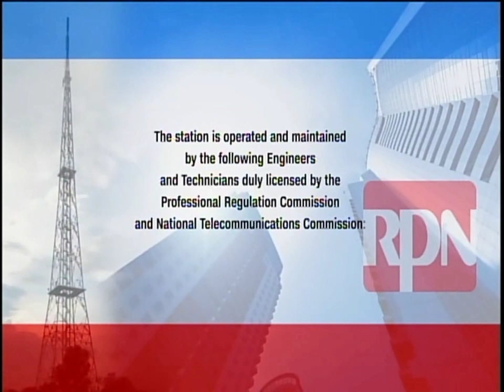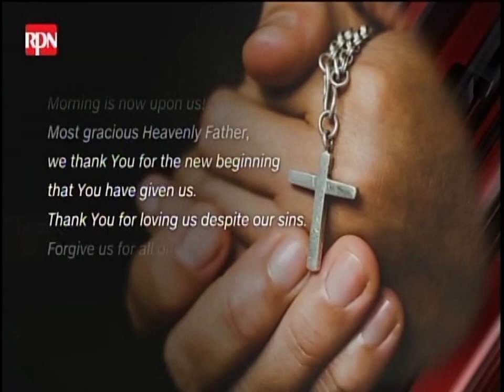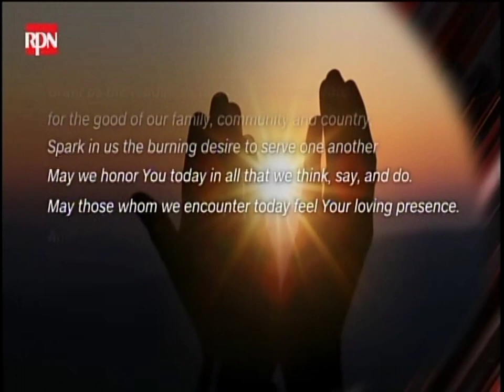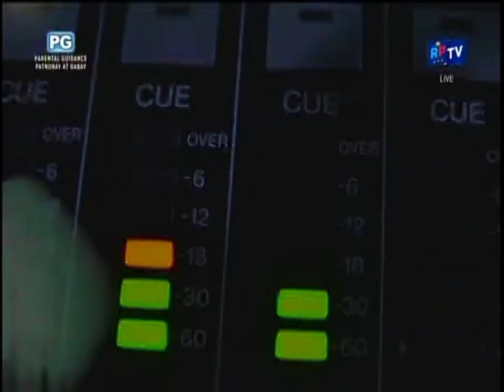RPTV: First Sign On [01-FEB 2024]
RPTV officially launched as of now, it will be replacing of CNN Philippines

CONFIRMED: Some TV5 shows will air on RPTV, including EAT Bulaga and PBA (which is also aired on CNN PH before shutdown).

©️ Nine Media Corporation/Radio Philippines Network, Inc./TV5, 2024